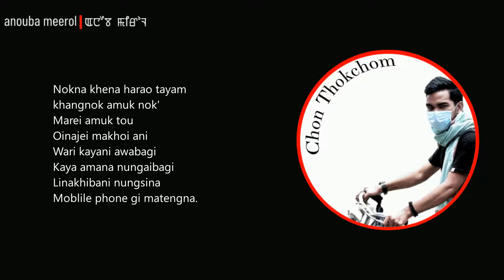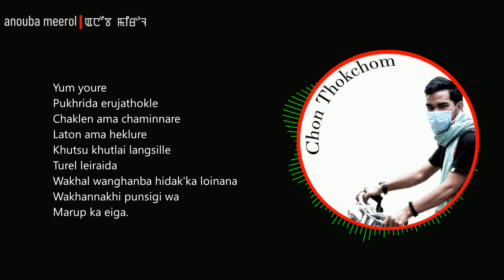Chon Thokchom | Anouba Meerol